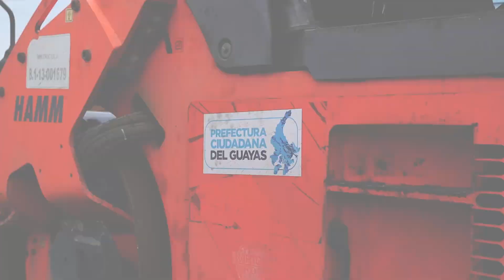NOBOL - LA CADENA